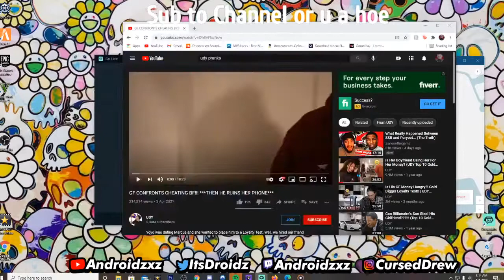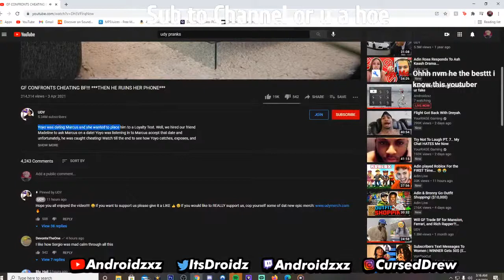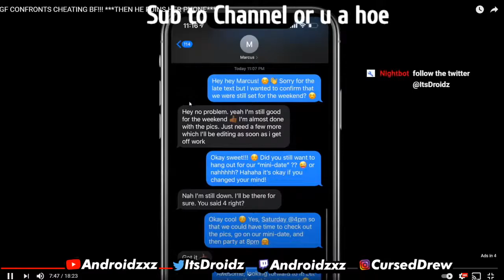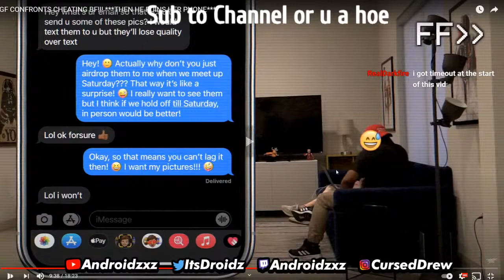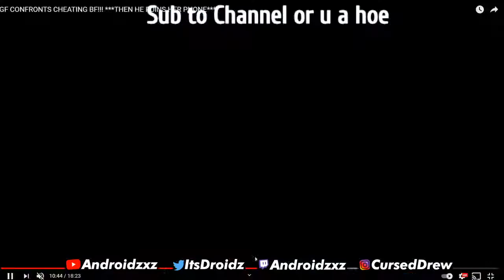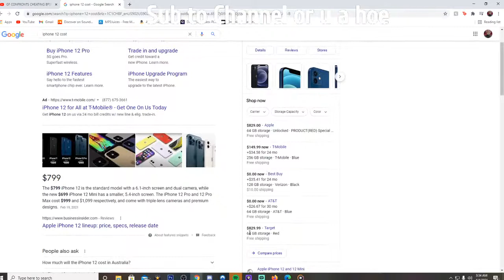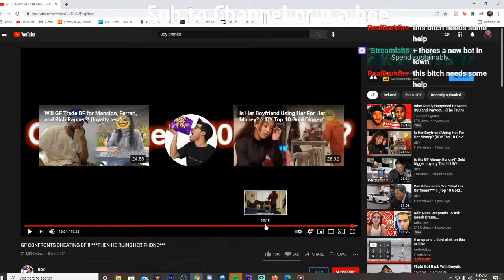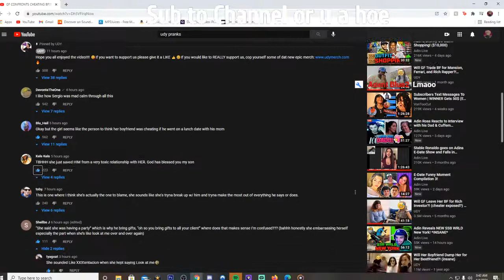GF CONFRONTS CHEATING BF!!! THEN HE RUINS HER PHONE reaction